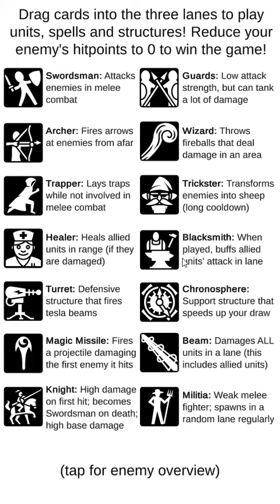Lane Stormers [Gameplay]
Lane Stormers is a real-time single-player card game! Using a randomized deck containing a variety of units, spells and support structures, you battle against continuously spawning hordes of monsters. Choose wisely between the three lanes when playing your cards and push through to your enemy's base to take it down!